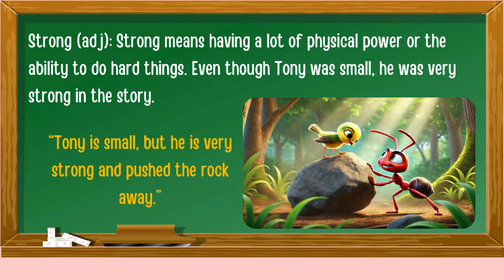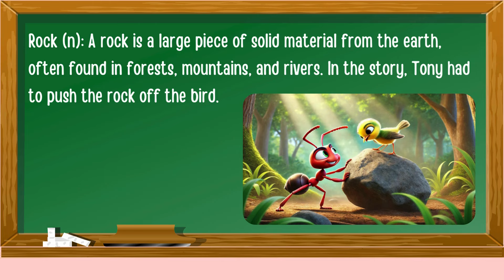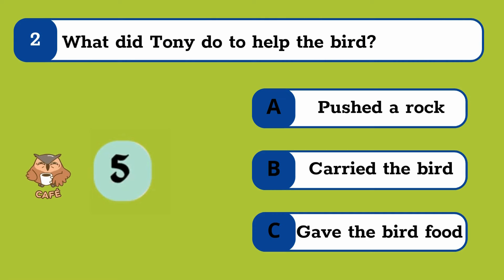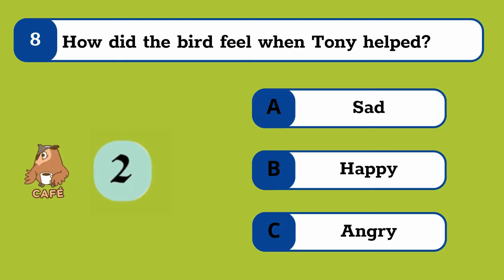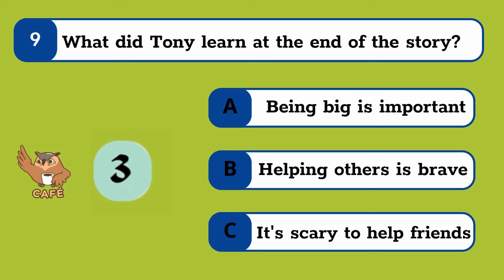EASILY Learn English with This Tiny Brave Kid's Story!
Trong câu chuyện "Chú Kiến Nhỏ Dũng Cảm", chúng ta theo chân Tony, một chú kiến nhỏ nhưng đầy dũng cảm, khi chú giúp đỡ những người bạn của mình. Đây là câu chuyện tiếng Anh đơn giản giúp các bé và người học tiếng Anh nắm bắt từ vựng mới. Sau khi nghe câu chuyện, chúng ta sẽ học thêm từ vựng và kiểm tra khả năng nghe hiểu với phần câu hỏi. Hãy cùng học tiếng Anh thật vui nhé!

There are plenty more English lessons on the way. Your support means everything to us!👇